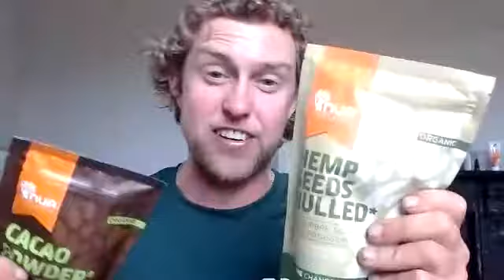Can we over eat on Protein or healthy Fats, Naturally Teeth Whiting Foods, How Prevent a Plateau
In this Weeks Show its answering all questions you guys asked.

We can over eat Protein
Can We over eat Healthy Fats
Natural Teeth Whiting Foods
Preventing weight loss Plateau

Hope you enjoy this weeks show.

New Organic Fitness retreat is on the August Bank Holiday Weekend and its something you will love training, swimming,  foods and ground with yoga all organic

Colman